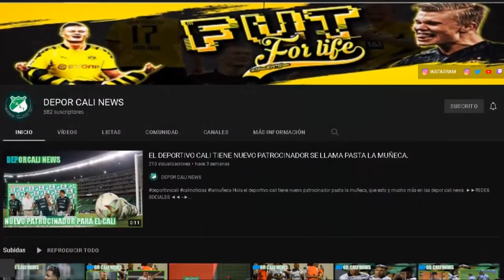ESTE SERIA EL REEMPLAZO DE VASQUEZ, COLORADO SEGUIRA 6 MESES Y ORTEGA HASTA DICIEMBRE 2022.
HOLA EN ESTE VIDEO TE CUENTO:
El que podría ser el reemplazo de Jhon Vásquez.
No se van a ir del campeón de Colombia.